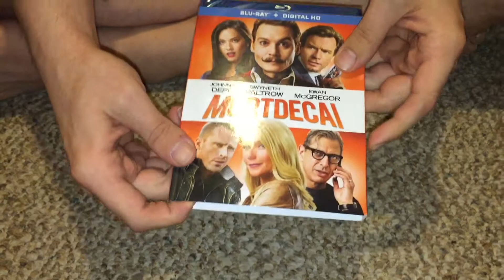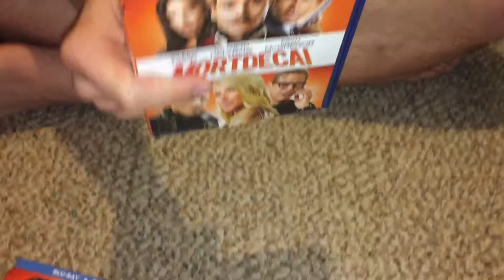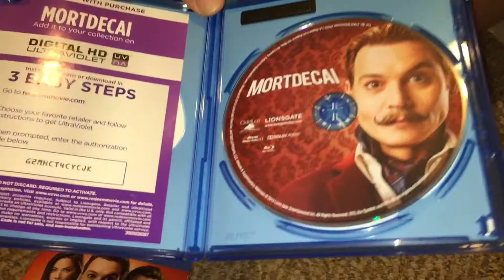Exclusive Mortdecai Blu Ray/Digital Unboxing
Me and JJchilidogs' "In Depp" unboxing for the highly anticipated Mortdecai Blu Ray/Digital. It's something to comb your mustache to.